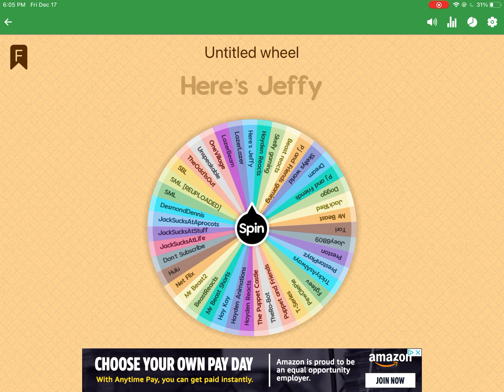Who’s is cool pt 4